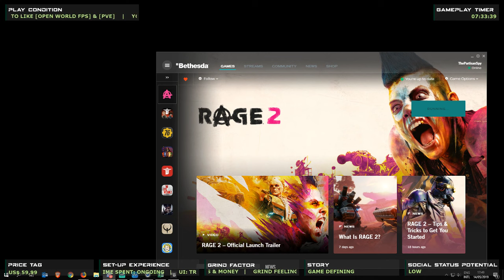Rage 2 | Evaluation Process | Session 2 of 5 | Is it worth your money?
Gameplay Evaluation Process

Feel free to make questions about the game in the comments below. I will be happy to answer.